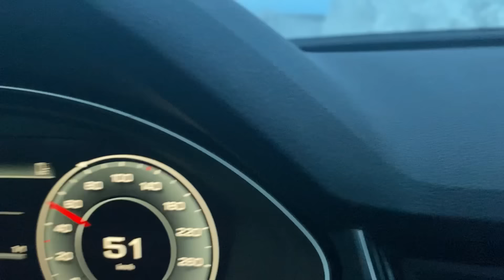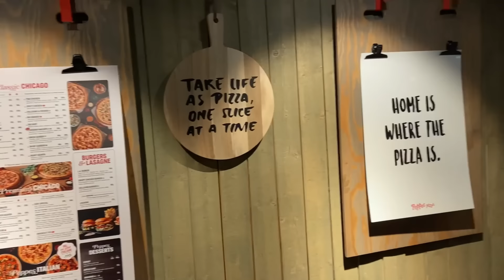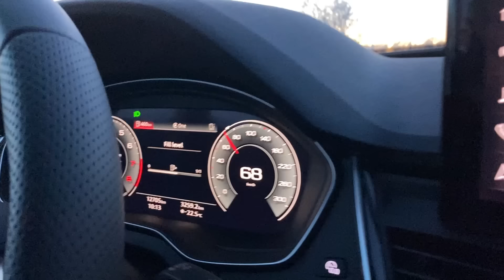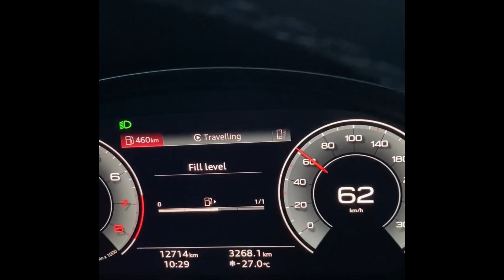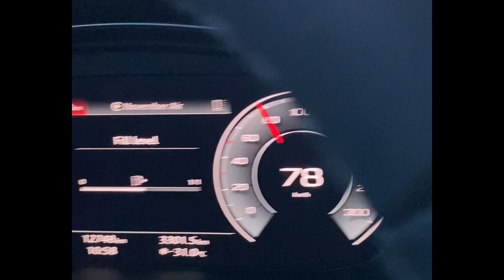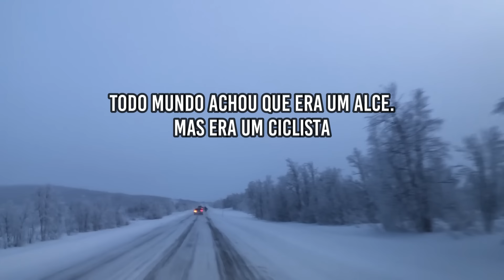Vlog de férias: chegamos na capital mundial da Aurora Boreal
O próximo destino da viagem é Tromsø. Continuamos na expectativa de ver a Aurora Boreal!
Depois seguimos para um novo país: Finlândia. Passamos pela região mais fria e pegamos a temperatura mais negativa de toda a viagem!
Chegamos enfim em Rovaniemi, terra do Papai Noel!

Aqui vamos compartilhar com vocês toda a construção (literalmente) do nosso sonho de ter uma propriedade rural. Nosso Rancho Nórdico, nosso pedacinho da Escandinávia no sul do Brasil.
Será um prazer compartilhar com vocês nossos projetos, experiências e aprendizados.

Queremos também saber o que achou. Deixe seu comentário.